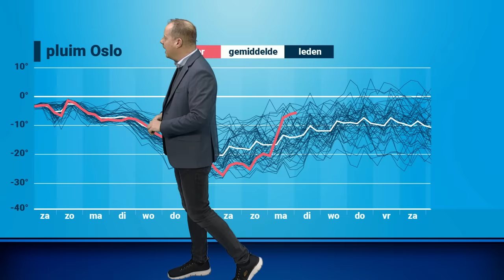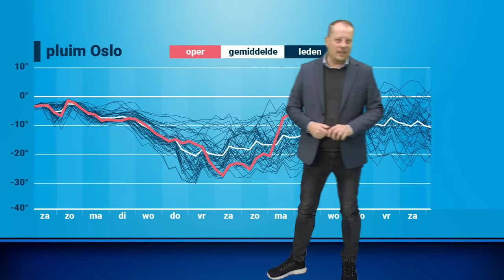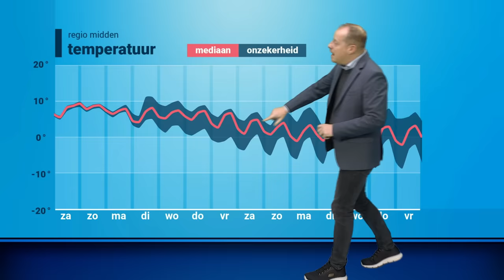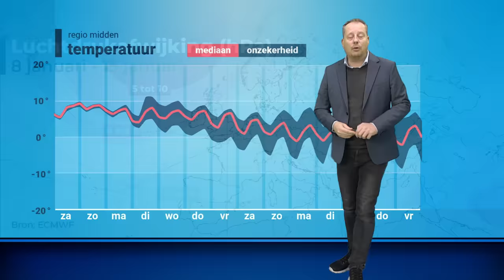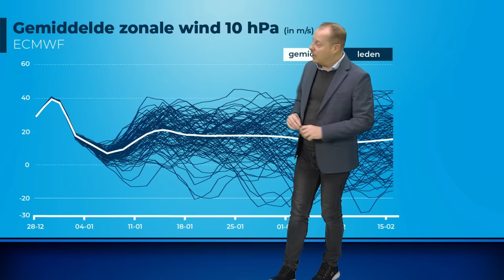30-daagse: komt de winter uit zijn winterslaap? ❄️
Na een recordwarm en nat jaar, zien we begin januari veranderingen op de weerkaart verschijnen. Alfred Snoek vertelt je er meer over in een nieuwe 30-daagse!